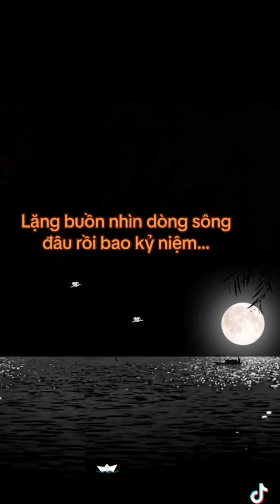15 tháng 8, 2023